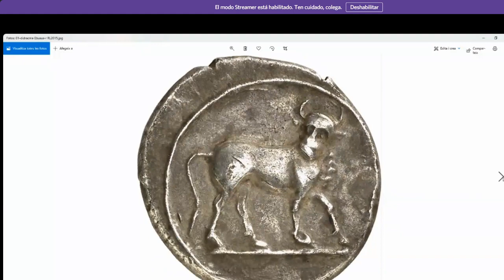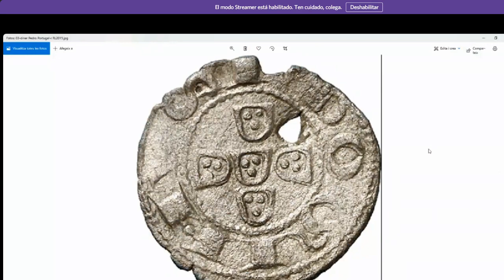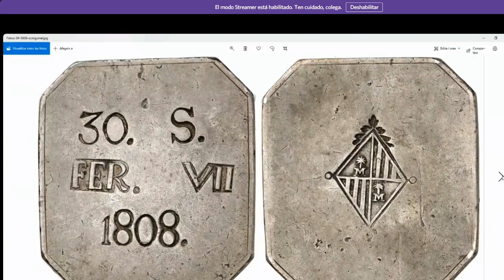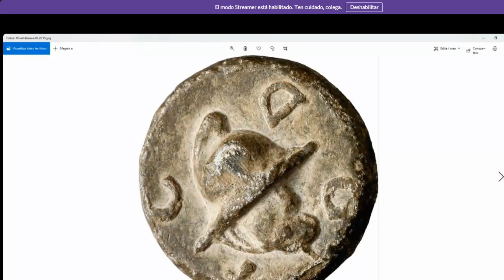Introducción a la MONEDA BALEAR | Jaume Boada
La numismática balear es realmente amplia. Jaume Boada nos da un breve repaso a la historia de la moneda en las Islas Baleares.

Este vídeo es un extracto de la conversación que tuve con Jaume Boada.